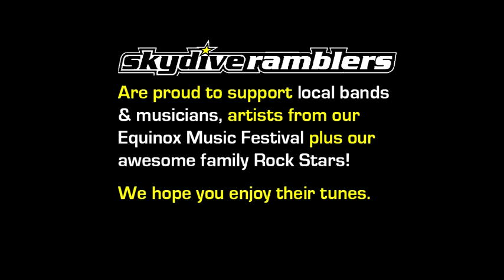Skydive Ramblers Sunshine Coast Skydive Nicholai